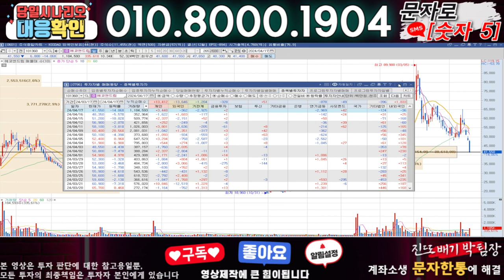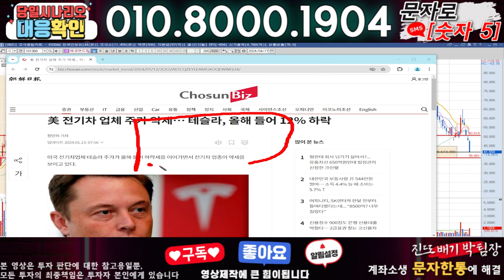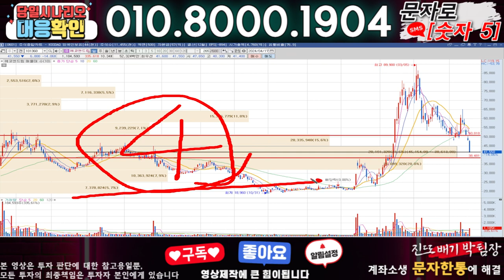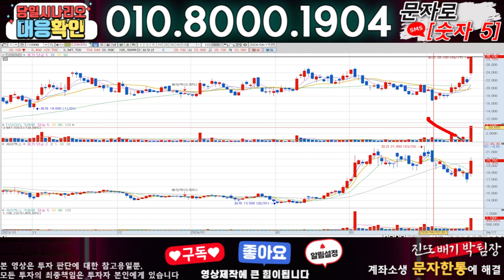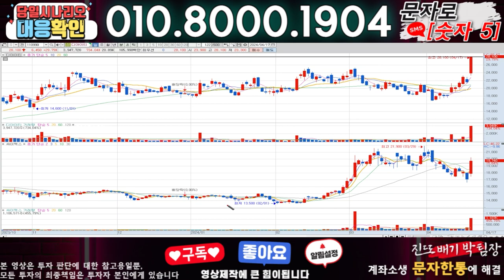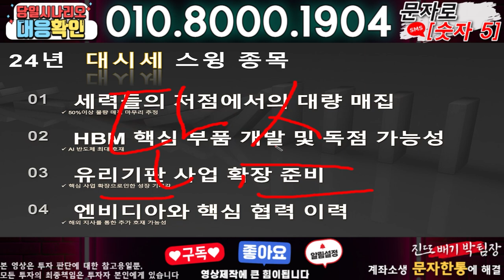에코앤드림 ) 3분전 기습속보-공식입장발표!! 무슨일인가?